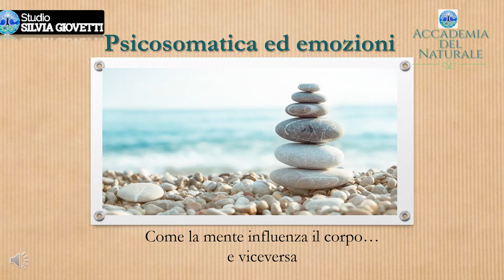Tecnica di rilassamento dei colori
prenditi 10 minuti per te 🧘‍♀️
Questa tecnica è ottima per riequilibrare tutti gli organi, alleviare lo stress e la fatica, stimolare il sistema immunitario e migliorare la respirazione.